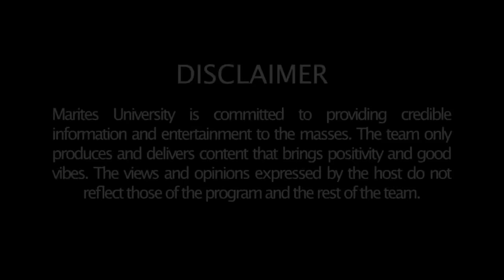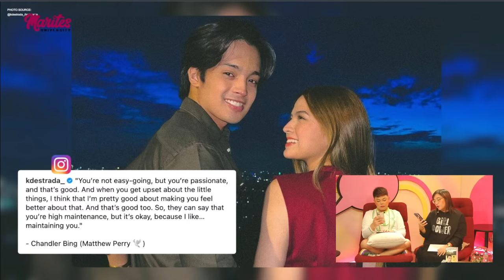Marites University LIVE: Isang Linggong Tsismis & The Who | November 3, 2023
Check out Great Lengths iColor PLUS Shampoo-in hair color for men!

LIVE TAYO MGA KA-MARITES!

Hayaan ninyo na LIVE ihatid ng Marites University ang aming Halloween special kasama ang ating mga lingkod na sina “Beshiewap Marites” Jhai Ho, “Ambetable professor” Ambet Nabus, “Marites PHD” Rose Garcia, at “Marites Dean” Jun Nardo ang mga kwento na hinanda nila sa nagdaan na linggo sa showbiz! Sa loob ng isang oras ay hayaan ninyo kami na pasayahin kayo sa aming mga intriga at mga umaatikabong balitaktakan. Maaari lamang na maging magalang at iwasan ang profanity at spamming sa live chat bilang respeto sa iba pang manonood at sa mga hosts.

SHOWBIZ ITEMS:

 Mga lotlot na celebs sa baranggay elections

 Mga Marquez ratsada sa Parañaque sa BSK elections

ALMA MORENO, wagi as Kagawad

RICHARD GUTIERREZ at SARAH LAHBATI, hiwalay na nga ba?

VILMA SANTOS’ birthday

VINA MORALES, may bagong pag-ibig

ALEXA ILACAD, naiyak nga ba sa post ni KD ESTRADA?

GERALD ANDERSON & JULIA BARRETTO, may plano ng pakasal

SHARON CUNETA, nag-sorry sa mga fan

MJ LASTIMOSA, dineklarang persona non grata

MELAI FRANCISCO, dalawa K-actors kasama sa Maam Chief!

VICE GANDA, gagawan ng show ang mga anak-anakang bagets

KAILA ESTRADA, na-dominate ang episode 10 ng Linlang; Naikumpara na bilang baguhan pa rin kay Anji Salvacion